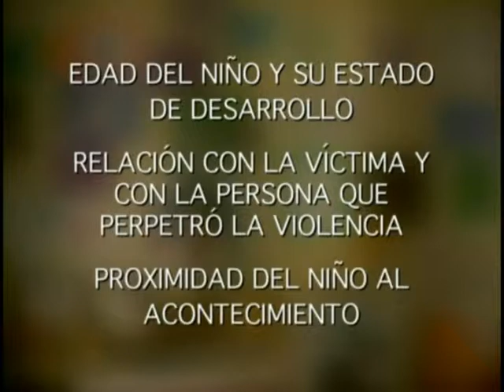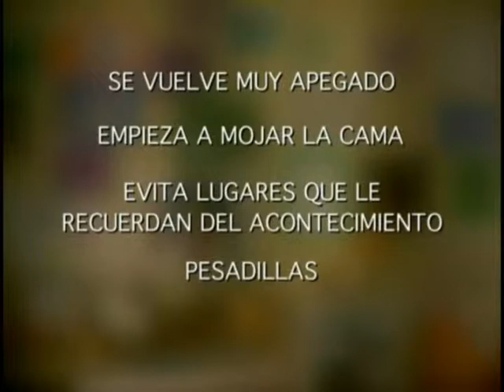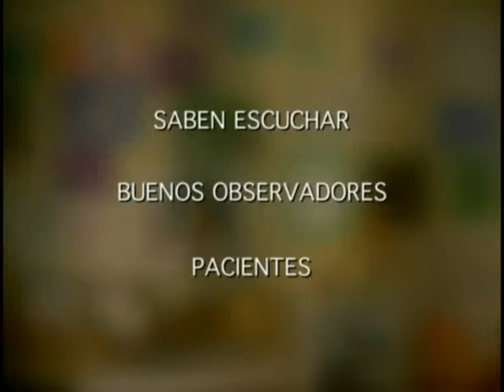Comentario Clínico y Entrenamiento